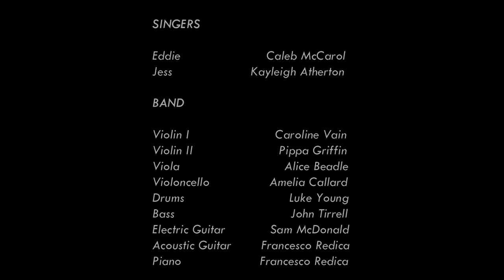“All I’ve Ever Wanted” || From ‘Driven’ - Archer & Redica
“All I’ve Ever Wanted” from DRIVEN (A Young Song Cycle)

Music, Lyrics and Orchestrations by Archer & Redica
Additional Lyrics by Kira Mepham and Daniel Walford

Performed by Caleb McCarroll and Kayleigh Atherton

The band:
Caroline Vain - Violin I
Pippa Griffin - Violin II
Alice Beadle - Viola
Amelia Callard - Violoncello
John Tirrell - Bass
Luke Young - Drums
Sam McDonald - Electric Guitar
Francesco Redica - Acoustic Guitar and Piano

Special thank you to John Tirrell for mixing/mastering and Megan Russell for additional Es, Bs, and Teas!